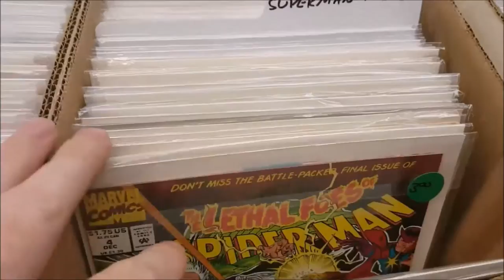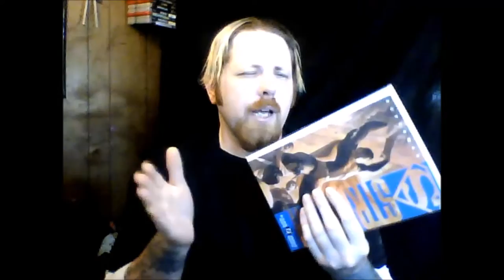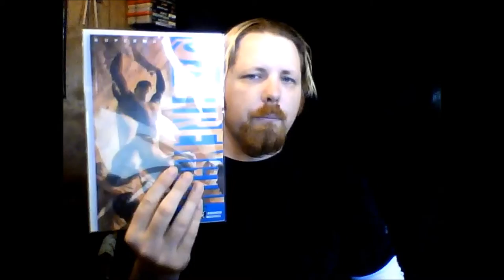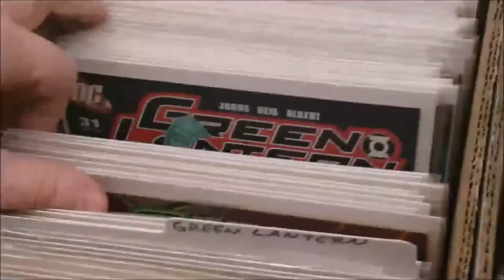Superman: Strength The Long Run Comic Book Review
This Video is NOT made for kids, This video is for adult collectors Superman: Strength Vol 1 #2
Superman: Strength Part 2 of 3 | The Long Run | Comic book review

Before he knew his strength... before those terrible battles in the sky... before he became the protector of a world... before anyone knew the name Superman... he was just our son Clark. A ten-year-old boy, running across the Kansas plains.

Jonathan Kent recalls an incident when Clark was ten-years-old and a solar eclipse caused his innate Kryptonian powers to briefly manifest before they should have. Clark ran from Smallville to Chicago in under an hour and found himself embroiled in a brewing conflict between two rival members.

In the present, Superman is suffering from a laboratory experiment malfunction in which his head has been displaced through a dimensional portal. A former scientist named John "Fido" Pollock has the head and plans on using it as leverage in order to gain favor with Lex Luthor.

Fido and his cronies bring Superman's head to Luthor's office and offers him a demonstration of his Trans-Locational Portal gloves. Luthor is unimpressed until Pollock also reveals that he has another invention that can alter the size ratio of volumes of matter and threatens to use this technology to destroy Metropolis. A fire fight breaks out between Fido's thugs and Luthors' security team. A pile of debris falls through the spatial portal and giant-sized coins, paperclips and batteries begin raining down on Metropolis. Luthor frees Superman so that he can save the city.

Today we take a look at Superman Strength part 2 of 3 The Long Run
The Prestige Format miniseries by Scott McCloud continues! Before anyone knew the name "Superman," he was just Pa Kent's son Clark. The young boy tests his super-powers when he literally runs away from home and finds a world that's a far cry from Smallville!